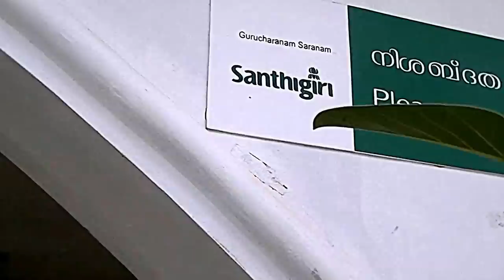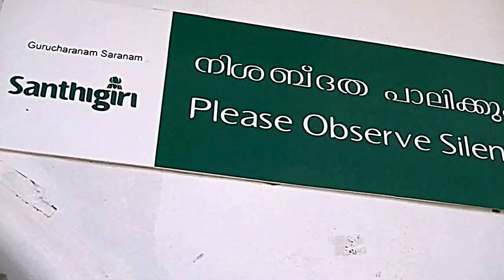Santhigiri Ashram:Kerala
Santhigiri Ashram is located in Pothencode, Thiruvananthapuram District, Kerala. The ashram was founded by Navajyothisree Karunakara Guru and is recognized as a Social and Scientific Research Organization by the Government of India. The followers of Karunakara Guru have built a beautiful monument called ' Parnasala' in the shape of a blooming lotus. The lotus in itself is an architectural marvel; standing 91 foot tall and 84 feet wide, it has 21 leaves 12 extending up and 9 facing down. The entire structure has been built in white Makrana marble and is the centerpiece of the ashram's architectural accomplishments. This unique structure took 10 years for completion. Apart from its spiritual sanctity, The LOTUS PARNASALA of the Ashram has become a landmark of Trivandrum